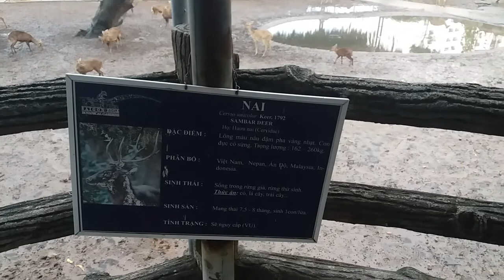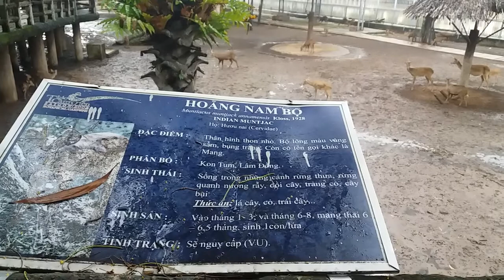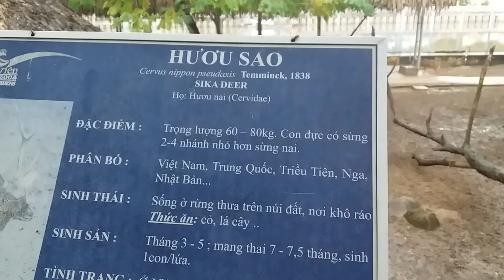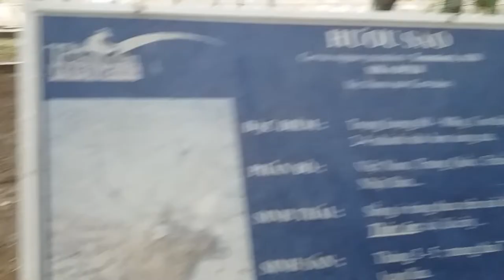Video | Rusa unicolor | Animal | Clip 33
Welcome to Video Animal Channel !